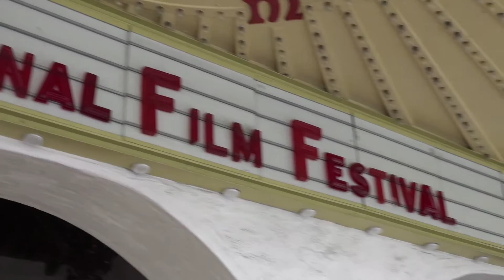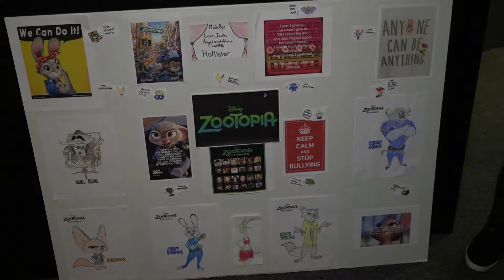SBIFF 2017 - Mike's Field Trip To The Movies B-Roll